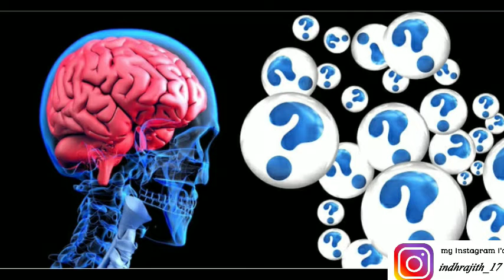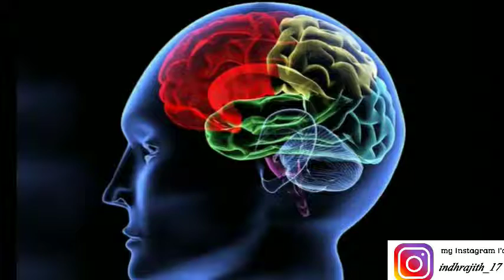Mystery Brain Disease Spreading In Canada | FULL EXPLAINED | TAMIL